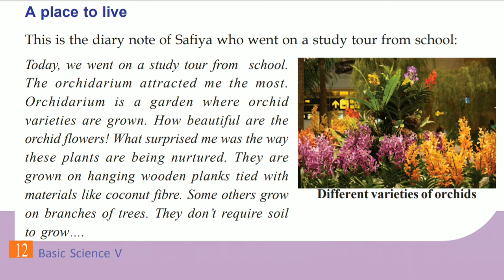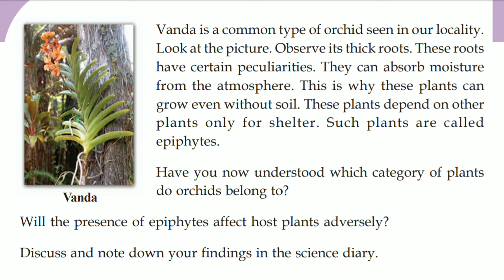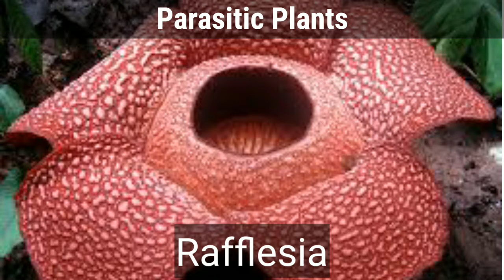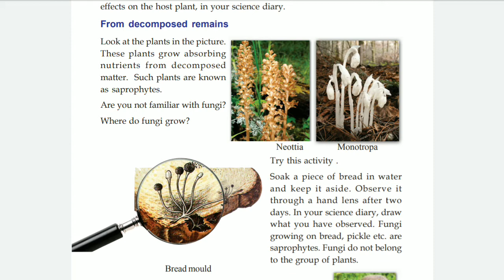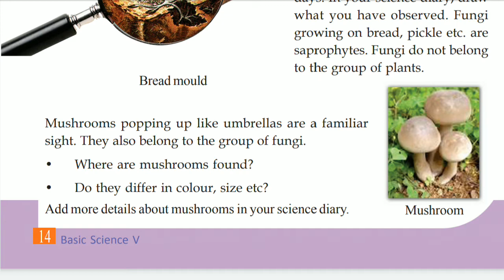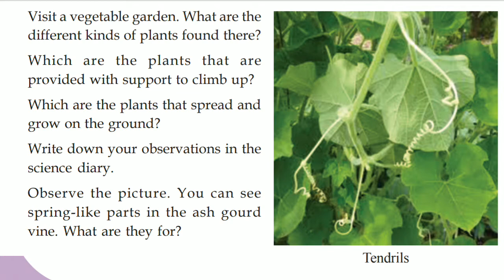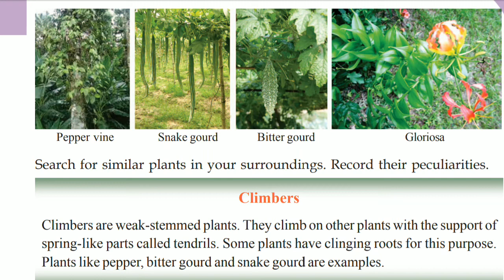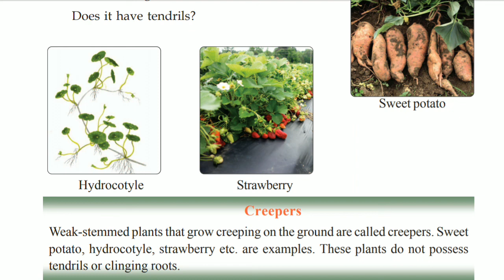Know the Plant World Closely | Std 5 | Unit 1 - Part 3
Kerala Syllabus